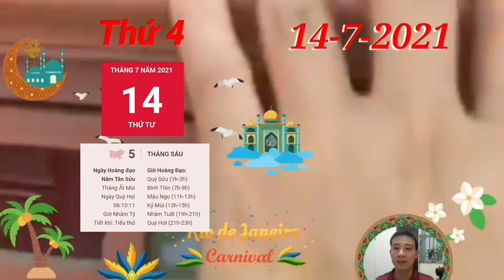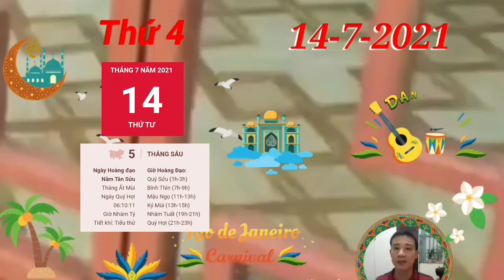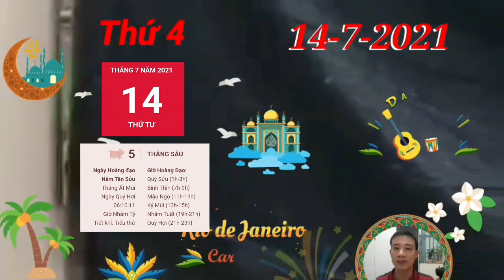☯TỬ VI HÀNG NGÀY☯ THỨ 4 Ngày 14/7/2021 Con Giáp số GIÀU KHÓ ĐỠ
Trong ngày này, Tỷ Kiên tác động vào vận trình hôm nay của người tuổi Sửu báo hiệu các mối quan hệ xung quanh công việc bạn có thể gặp trục trặc. Thành công mà bạn đang có khiến những kẻ tiểu nhân ghen ghét và tìm cách hạ bệ bạn.

Đôi lúc bạn sẽ cảm thấy cô đơn trên con đường mình đang đi, nhưng hãy cố gắng vững tâm vì mỗi người đều có một con đường riêng. Rồi bạn sẽ tìm thấy ánh sáng nơi cuối con đường của riêng mình, đừng quá bận tâm xem người khác làm gì hay nghĩ gì.

Bù lại, nhờ Tam Hội cục che chở nên chuyện tình cảm của những chú Trâu khá tốt đẹp. Bạn nhận ra dù cuộc sống cả hai đều bộn bề nhưng người ấy vẫn dành sự ưu tiên cho bạn. Hãy tận hưởng khoảng thời gian hạnh phúc này và trân trọng những gì mình đang có.

CÁC BẠN THAM KHẢO thêm video sau nhé:
☯TU VI HANG NGAY☯ THỨ 3 Ngày 13/7/2021 THẦN TÀI BÁO MỘNG, CON GIÁP BẤT NGỜ TRÚNG SỐ, TIỀN CHẬT KÉT